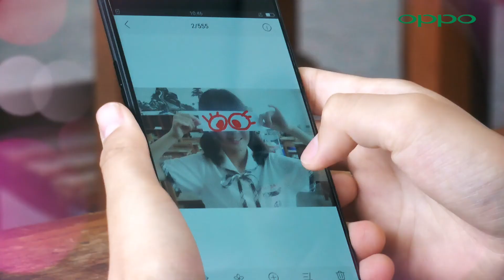OPPO X 校花點點名#9：塗鴉更有趣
OPPO手機功能讓拍照變得更有趣，教你如何揮灑創意，又能呈現美美的自拍，想想可愛的女孩，再搭配上有趣的塗鴉，看起來就讓人更想疼愛了吶！
OPPO ｜官方平台